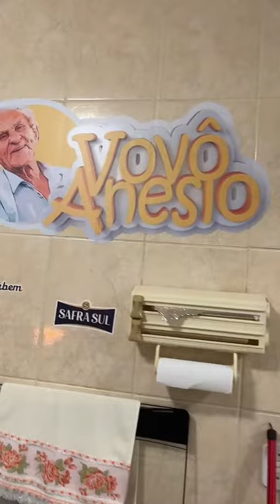E a TURMA DA TELEVISÃO DANDO RISADA da GENTE